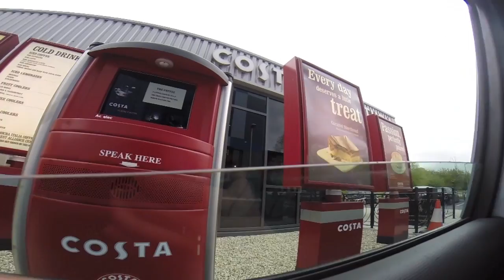Volg! Episode 9: A fine day at Uni.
Hey fashionistas!

Stay safe
xxx